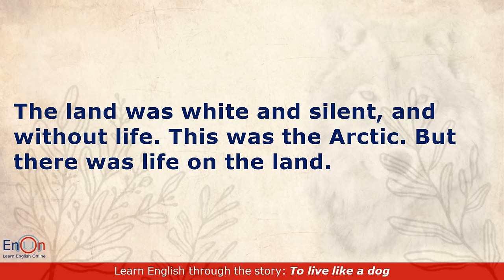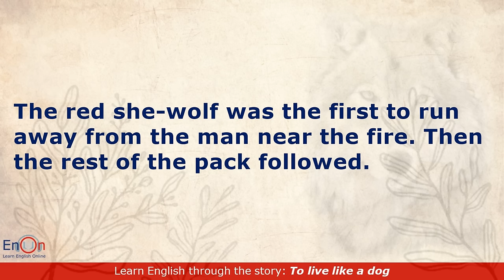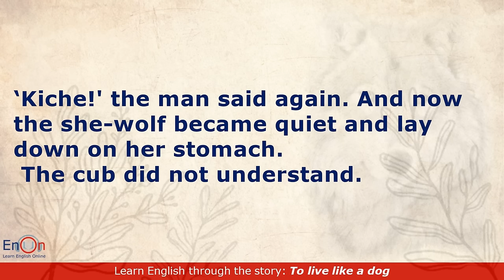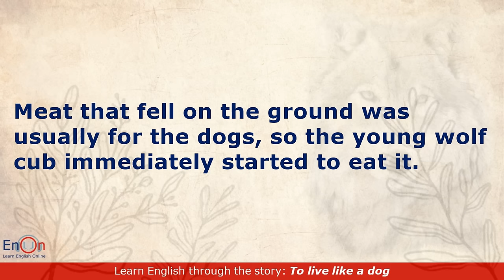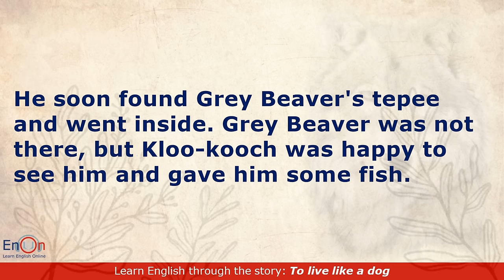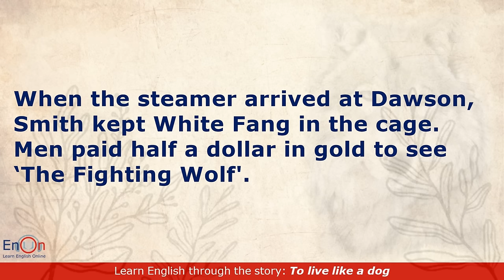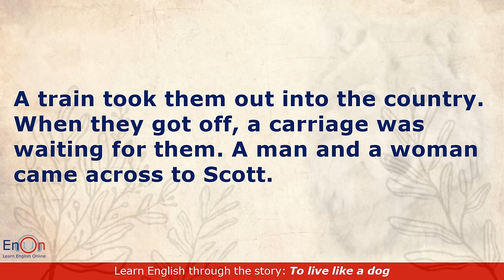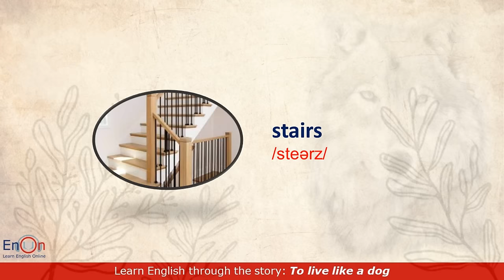Learn English through story level 2 ⭐ Subtitle ⭐ To live like a dog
Learn English through the story "To live like a dog"

Chapters timestamps:
0:00:02 Chapter 01
0:12:56 Chapter 02
0:23:18 Chapter 03
0:32:46 Chapter 04
0:42:42 Chapter 05
0:51:19 Chapter 06
1:00:55 Chapter 07
1:14:21 Chapter 08